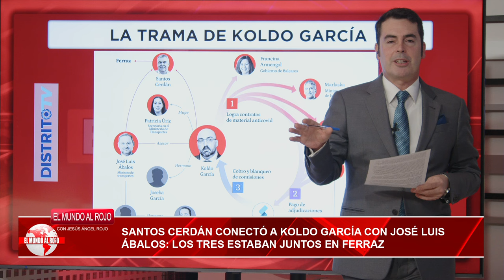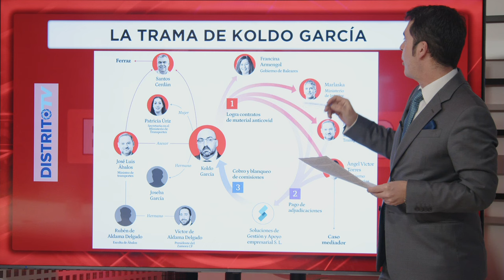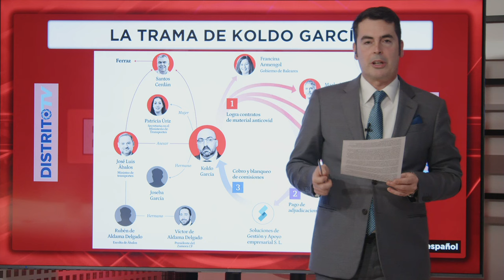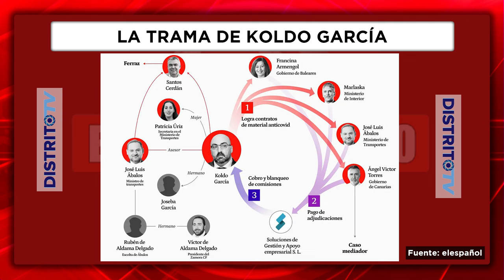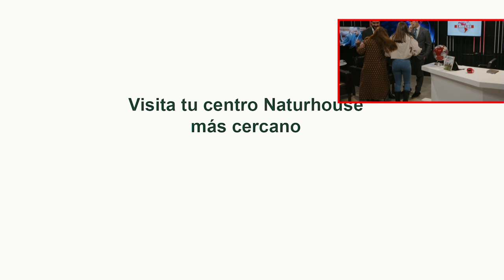Jesús Á.Rojo:🔴El caso Koldo arrasa a su paso al PSOE🔴Sánchez,Ábalos, Armengol,dos ministros y Cerdán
En este vídeo hablaremos del caso Koldo y de cómo está causando revuelo en el PSOE. Mira y entérate de lo que Jesús Á.Rojo tiene que decir sobre Sánchez, Ábalos, Armengol, dos ministros y Cerdán en relación con este caso.